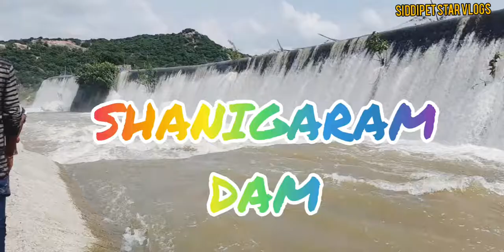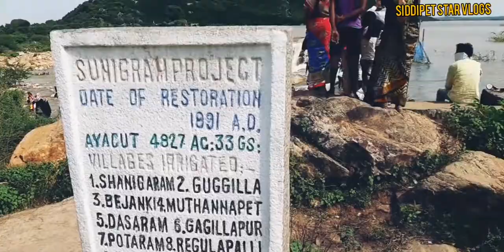DAM IN KARIMNAGAR